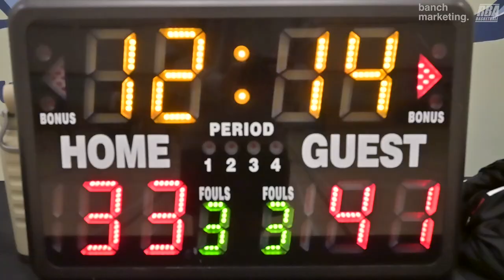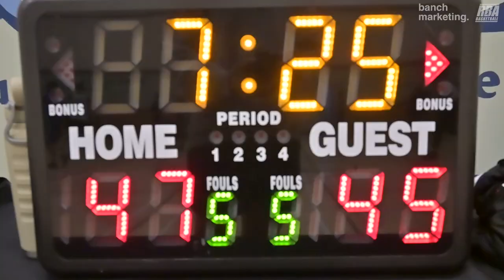2024 New West Spring Competitive League - Westside vs Northside - Roundball BC Men Basketball League